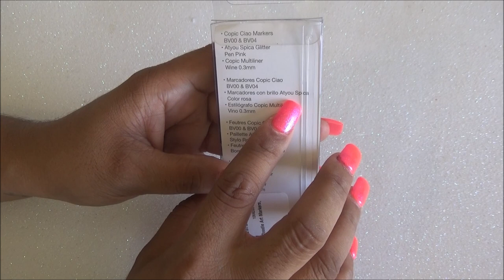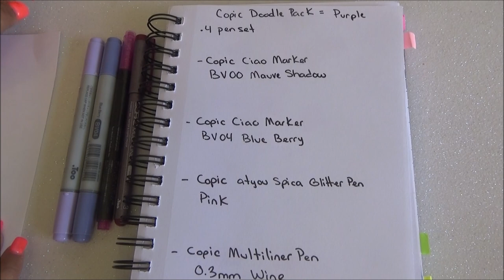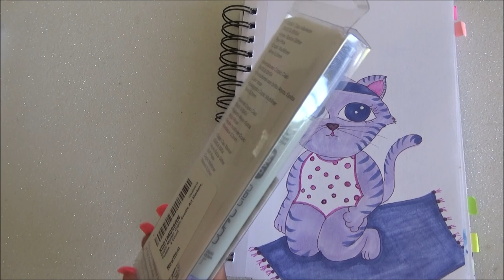Copic Paquete de Doodle en Morado - Copic Purple Doodle Pack